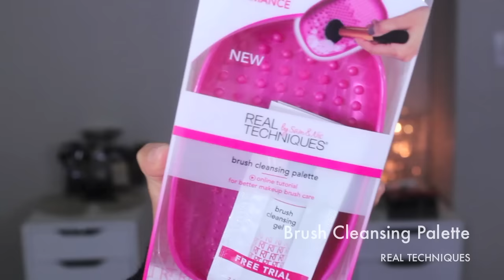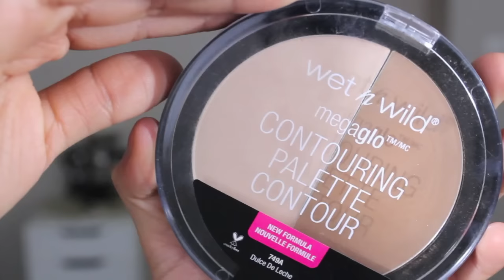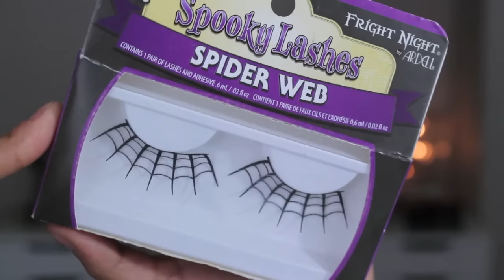Haul Compras - Guay NGTips | Nena Guzman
NUEVOS VIDEOS MUSICA

VIDEOS RECOMENDADOS

MI MUSICA " VIDEOS OFICIALES" NENA GUZMAN